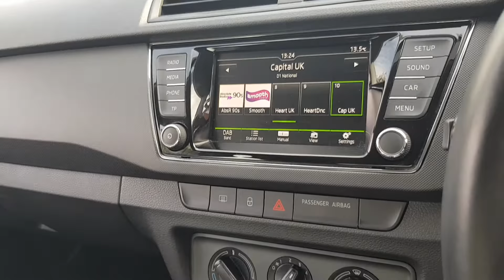ŠKODA Fabia Hatchback Colour Edition - YP17 YPJ